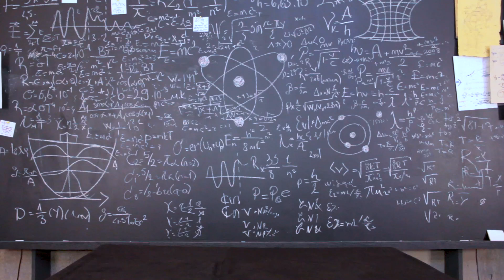Medya Kulübü - Leya’nın röportajına şahit olun :)